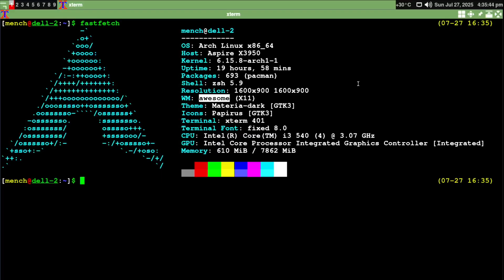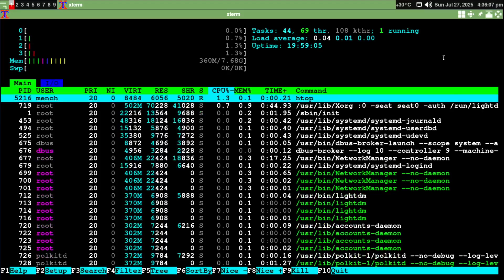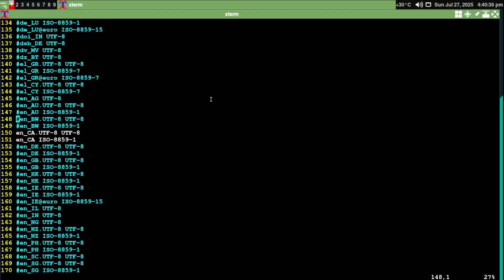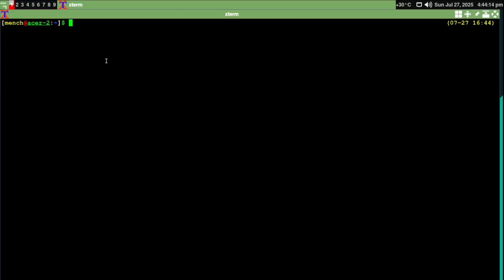Fix Two Arch Linux Install Errors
I fix two errors from my last Arch Linux Manual Install Video